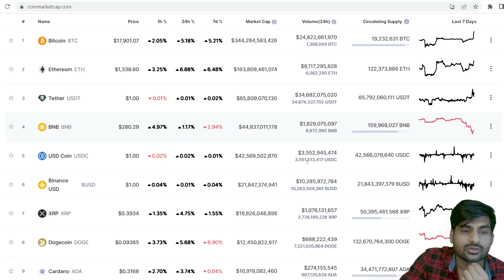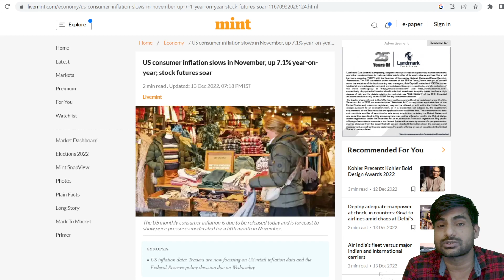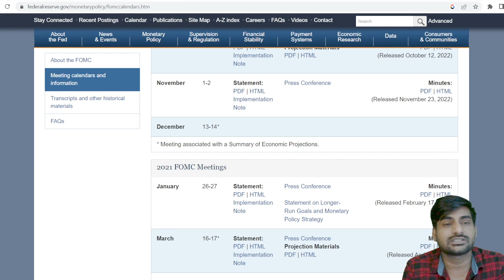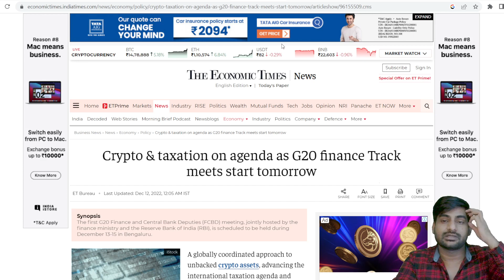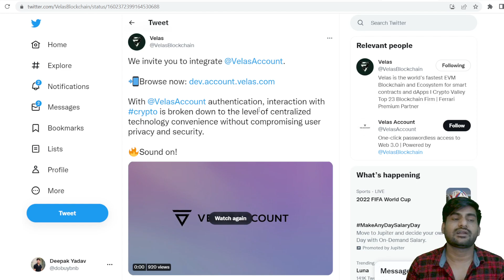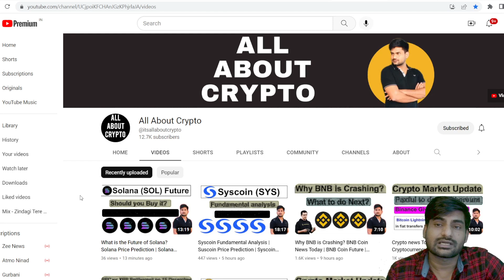Crypto news Today in Hindi, Cryptocurrency news today, Terra luna classic news today, BTC News Today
Official Telegram Group -  @itsallaboutcrypto
Personal Telegram / Twitter ID - @dobuybnb